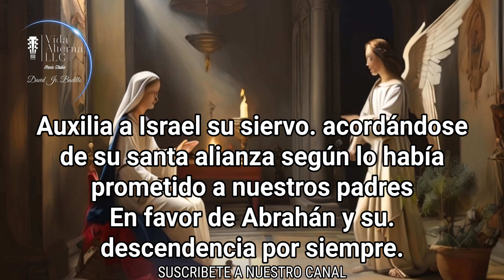EL ANGELUS DE HOY LUNES 29 de enero de 2024//SALUDO DEL ANGEL GABRIEL A LA VIRGEN MARÍA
Te Presentamos el Angelus de hoy Lunes 29 de Enero de 2024, El saludos DEL Arcangel Gabriel a la VIRGEN MARIA. Es un saludo muy hermoso y especial. Es un saludos de parte de Dios.Con un mensaje de Salvación para la humanidad. Atravesamos de nuestra Madre la VIRGEN MARIA nos llega la Salvacion, nos llega el hijo De Dios que ha venido nuestro encuentro, justo cuando mas le necesitábamos. Gracias Madre Hermosa por aceptar es gran misión por la cual fuiste creada sin mancha de pecados.Madre linda que fuiste el primer sagrario Jesus. Gracias Madrecita por darnos el regalo de salvación.